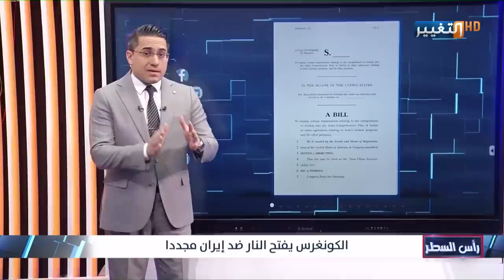قرار امريكي جديد يلاحق ايران و اذرعها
موقع قناة التغيير الفضائية الالكتروني